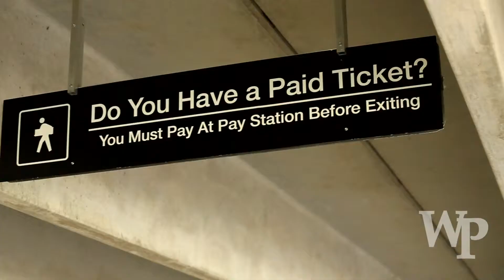Parking Deck Ceremony-Short Form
Highlights from the Ribbon Cutting Ceremony for the new parking deck at William Paterson University held September 10th, 2014